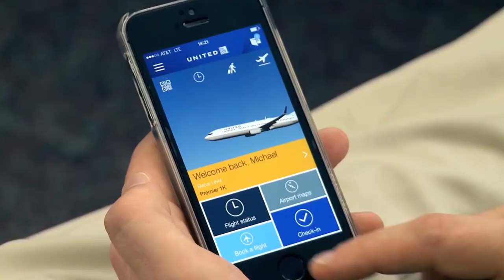聯合航空 United Airlines